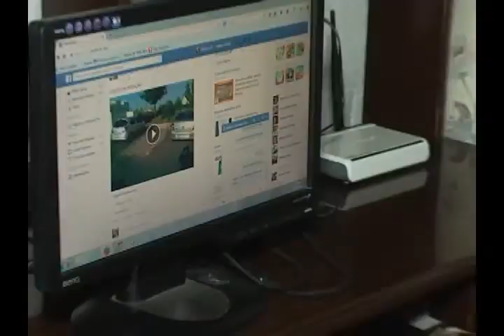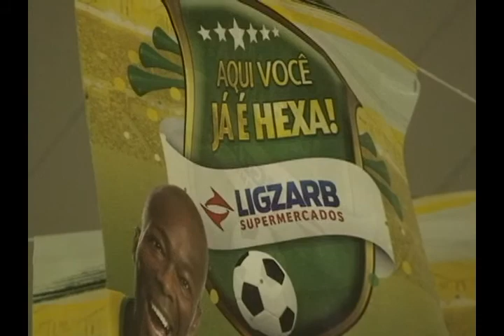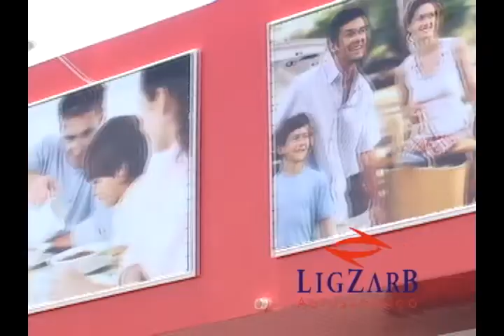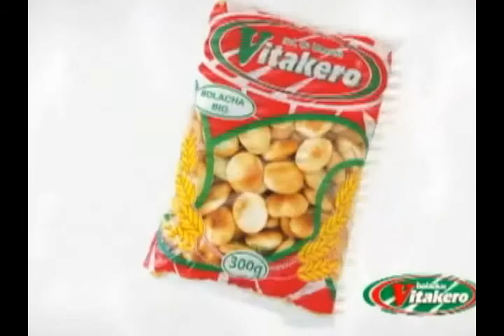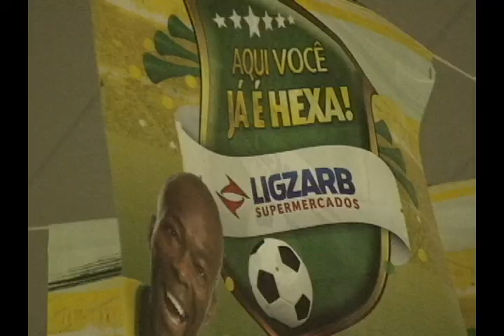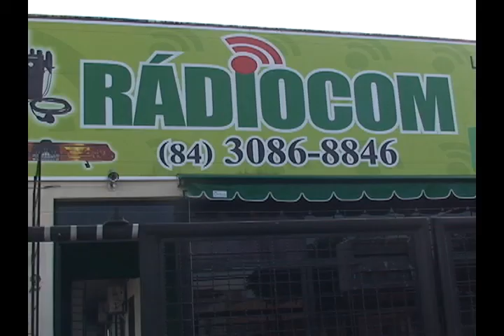TV UNIÃO - CONEXÃO RN - 21. 06. 14